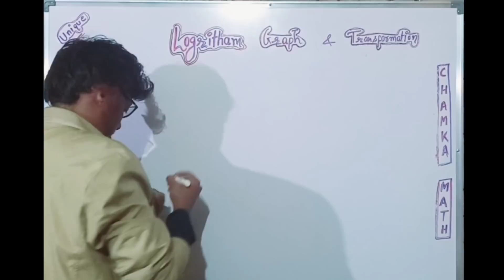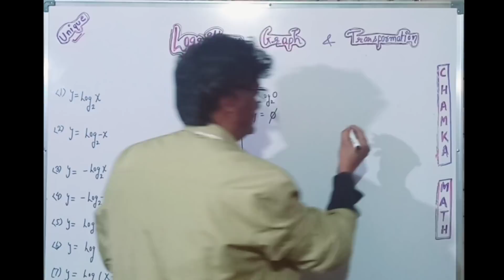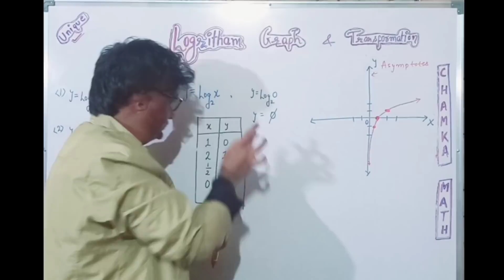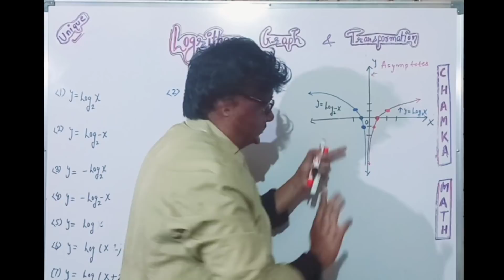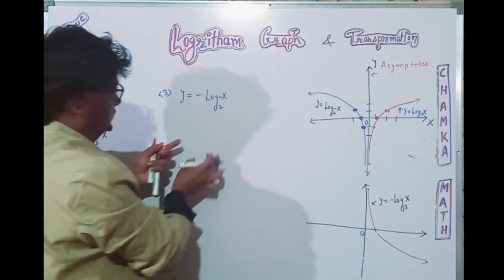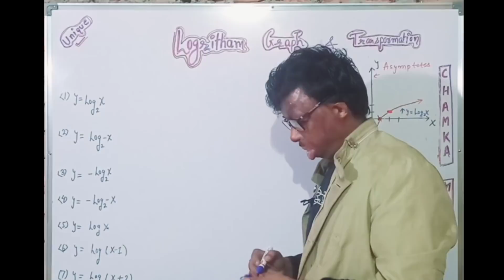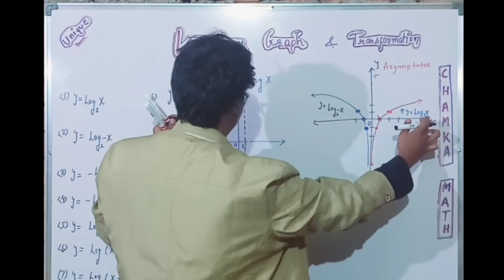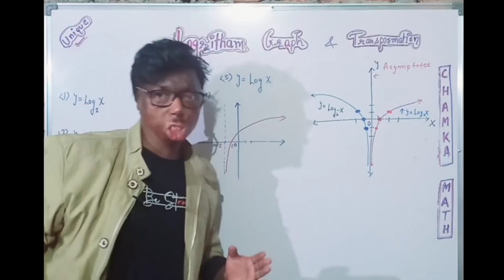Logarithm Graph, Introduction & It's transformation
In this video you can learn basic Graph of Logarithm & there transformation, it is very useful for class 11th/12th, Jee main & advanced,
Basic Logarithm Graph for IIT Jee,
Logarithm Graph for JEE Main